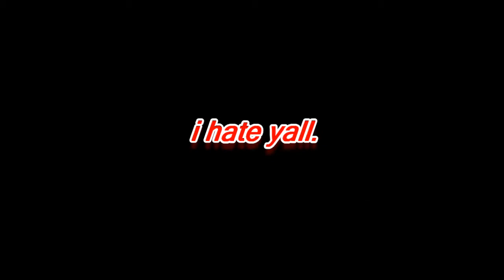THE LACE EXPLANATION | Tekken 7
Follow me on Insatgram @acebrandv1
Add me on psn @sonichardy1
YEAOH!